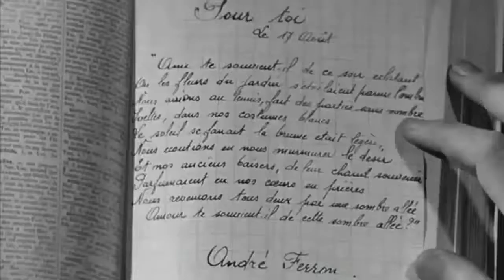5 CONTROVERSIALES PELÍCULAS LGBT de la II mitad del siglo XX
●▬▬▬▬▬▬▬▬▬▬▬▬ஜ۩۞۩ஜ▬▬▬▬▬▬▬▬▬▬▬▬●
░░░░░░░░░░░░ READ VIDEO DESCRIPTION ░░░░░░░░░░░░
●▬▬▬▬▬▬▬▬▬▬▬▬ஜ۩۞۩ஜ▬▬▬▬▬▬▬▬▬▬▬▬●

♞Este video tiene como meta exponer la evolución de la temática LGBT en la filmografía durante la segunda mitad del siglo XX.

► ESPAÑOL
► ENGLISH
► РУССКИЙ
► FRANÇAIS (à venir bientôt)

❶ If you are not 18 years-old or older, please, do not proceed watching this video for its content is not appropriate for your age.
❷ If you are very religious, please, do not proceed watching this video for its content most certainly will upset you.
❸ If you do not like obscene vocabulary, please, it is recommended that you not watch this video for it contains scene where such vocabulary is used.
❹ If you are a Russian underage, please, it is of great importance that you comply with new anti-gay propaganda laws of the Russian Federation and, correspondingly, close this video immediately in order not to expose yourself to LGBT content.

➥ NOTE:

The musical content is also used under the FAIR USE policy, and is presented purely in good faith for the purposes of promoting information of an educational and historical nature only.